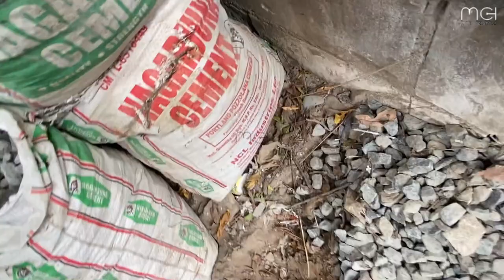அண்ணா நகரில் சிக்கிய எண்ணைப்பனையன் பாம்பு | BANDED KUKRI SNAKE@mchcreations1597